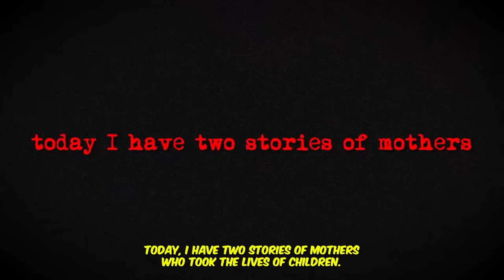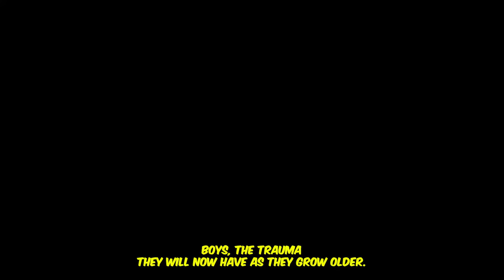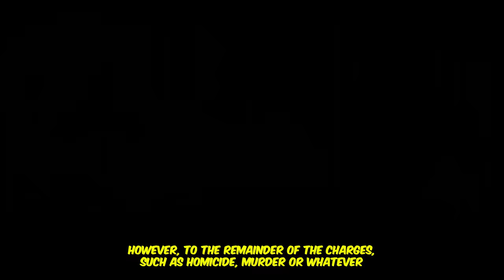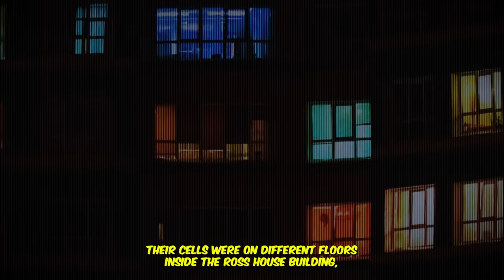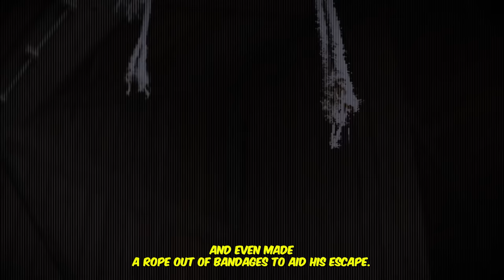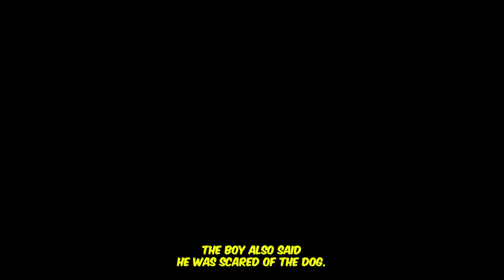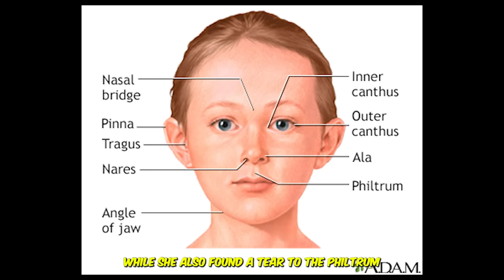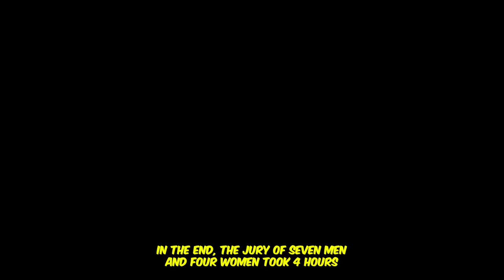YouTube WOULD NOT Monetize This Video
These are the true crime stories of Liam Fee and Santina Cawley